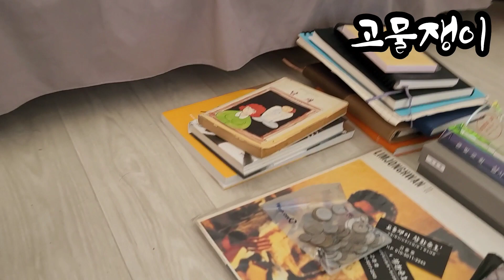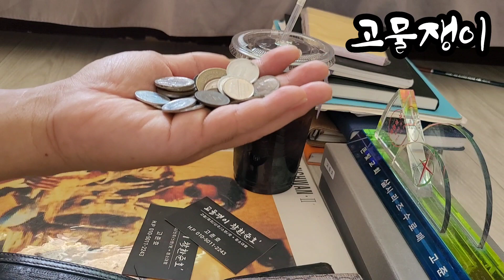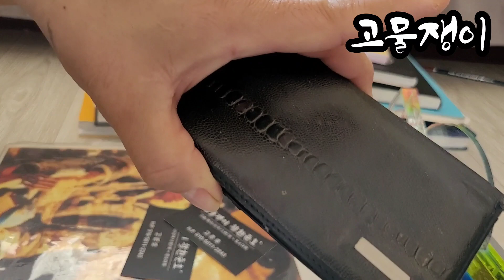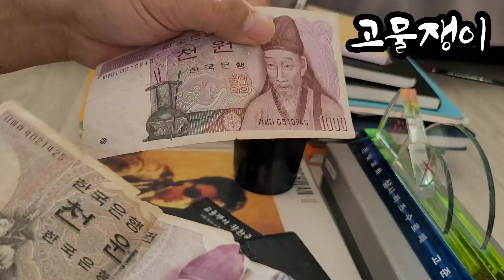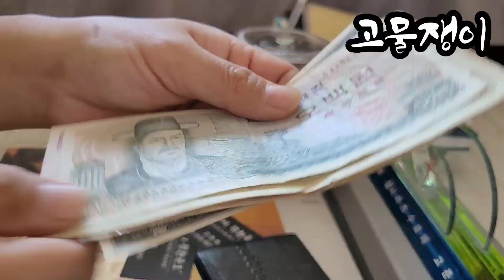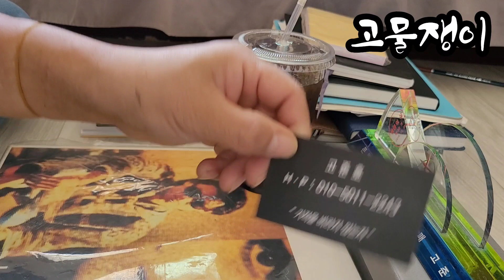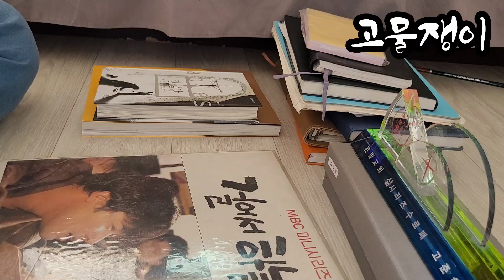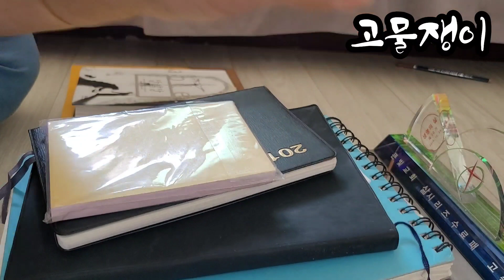고물쟁이 집 청소하면서?(구독♡부탁합니다)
고물쟁이 집 청소하면서?
고물은 공손하게 고물쟁이 착한준호S